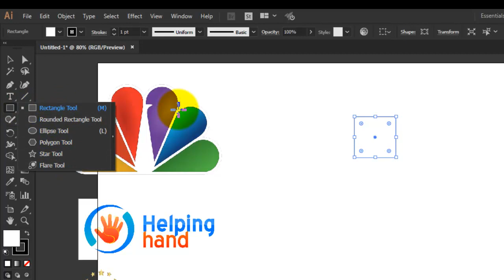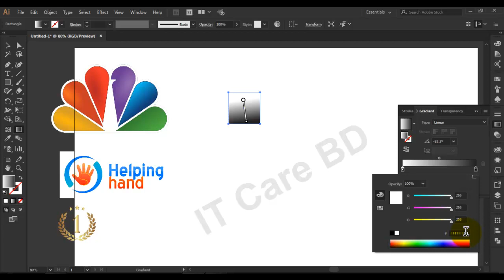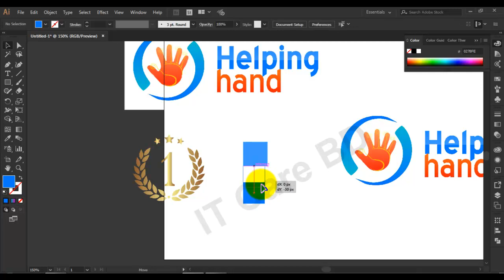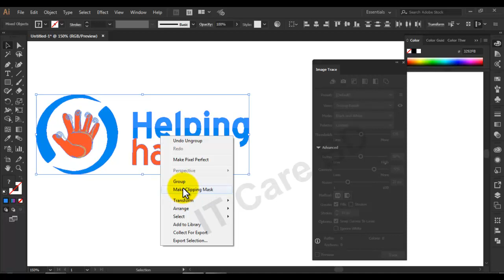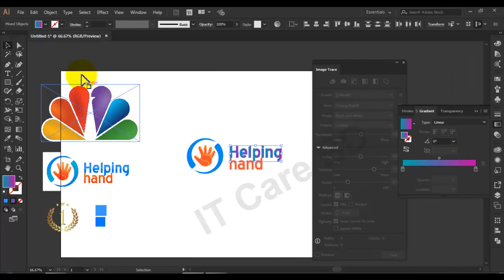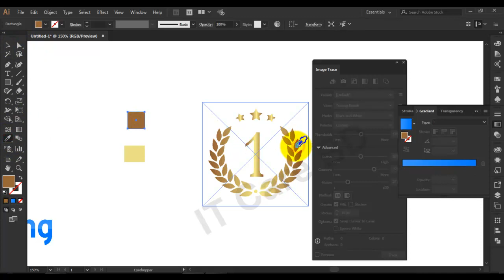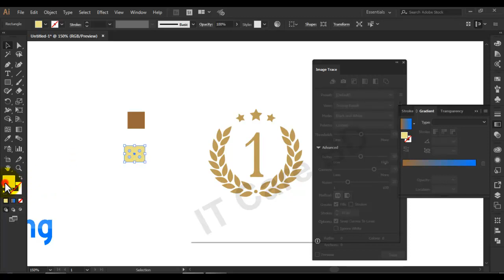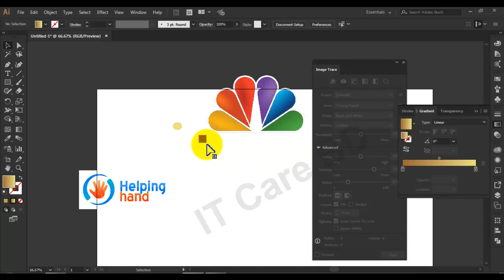Vector Tracing Basic Class-bangla tutorial( part: 02)